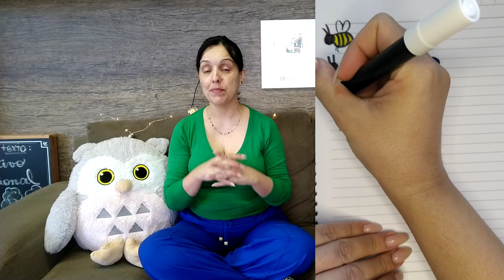Como ensinar a ler _ Alfabetização _ atividades com a letra A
Venha estudar comigo!!!
Habilidades de Alfabetização – Como alfabetizar de acordo com a BNCC

Meu nome é Ludimila Lima, sou professora e psicopedagoga, trabalho na rede pública do estado de Minas Gerais há mais de 13 anos, aqui no YouTube há mais de 5 anos e atualmente você também me vê lá no SeLigaNaEducação projeto da @Secretaria de Estado de Educação de MG e @Rede Minas NESTE CANAL VOCÊ ENCONTRA: Conversas sobre educação, pedagogia, psicopedagogia e a Base Nacional Comum Curricular. Ideias de atividades e dicas para melhorar as aulas. Aprenda se atualizar sobre a Base Nacional Comum Curricular, com dicas exclusivas e um grupo VIP no Whatsapp para tirar suas dúvidas! Confira!!! 👉 E aproveite pra me seguir no instagram 👉 Curta também a página do facebook 👉Canal do Telegram